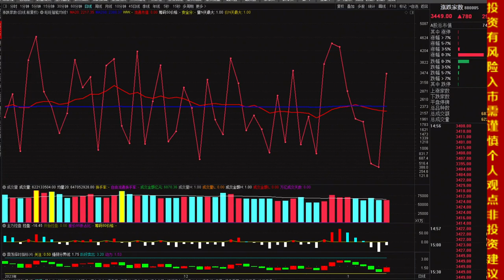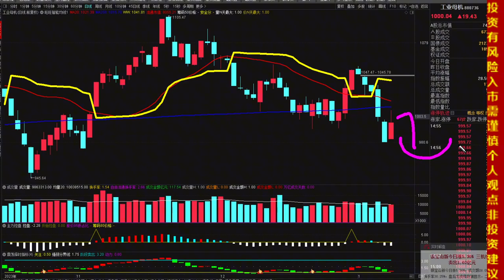收评，沪指缩量小阳，还能涨吗？光伏、船舶、半导体、工业母机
十四年的奔波与沉淀，心如磐石。除了技术面和基本面，还有诗和远方。股市中最疼老婆的投资人。收评，沪指缩量小阳，还能涨吗？光伏、船舶、半导体、工业母机